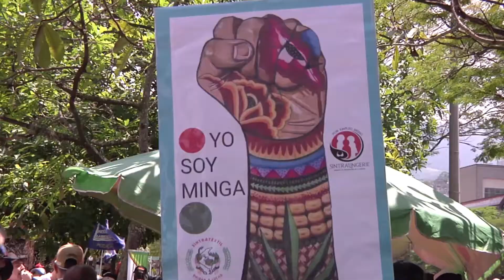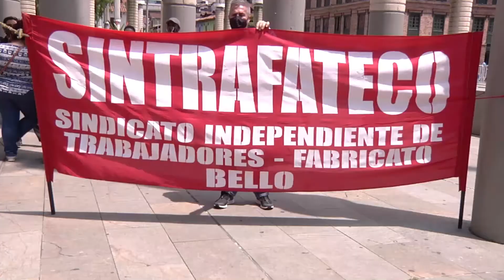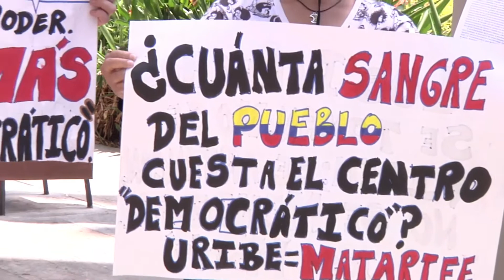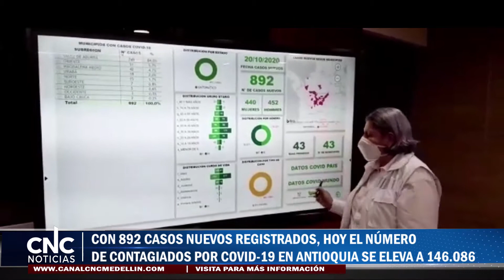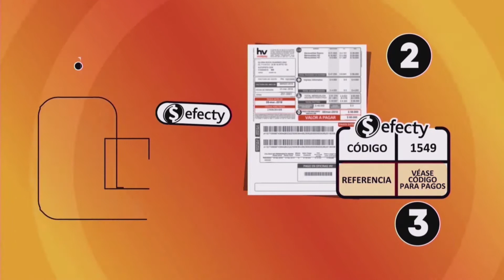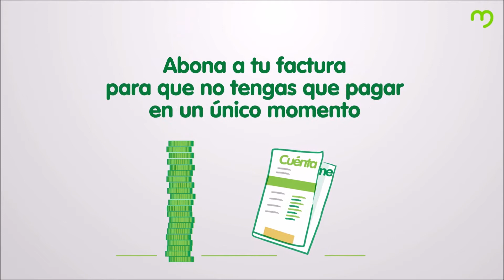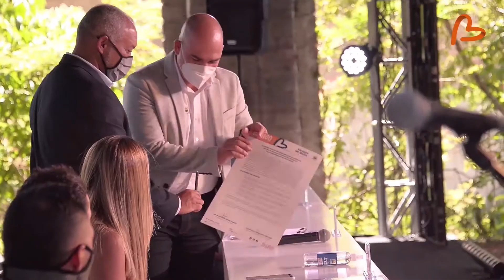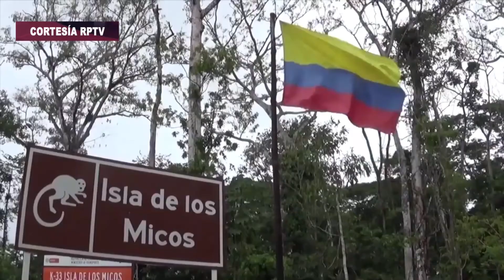CNC NOTICIAS 21 DE OCTUBRE DE 2020